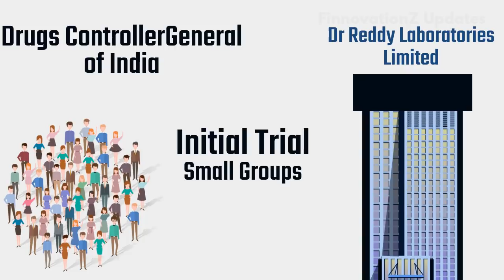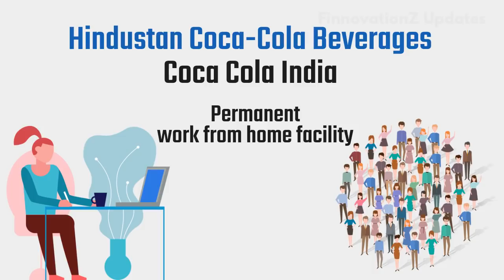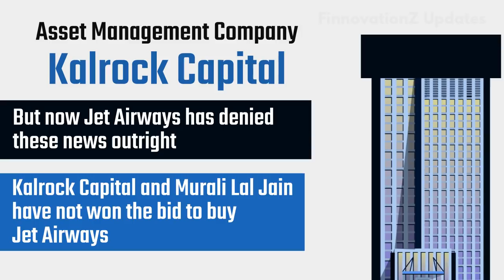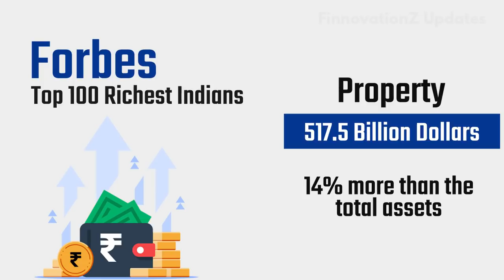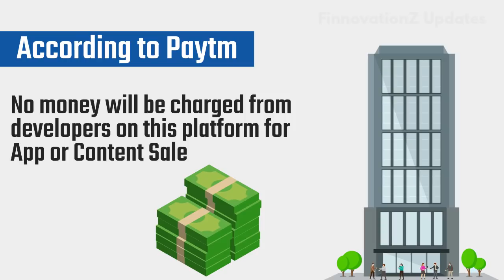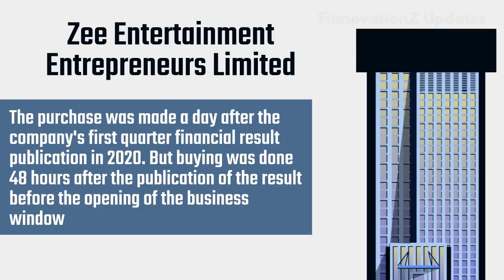Sputnik-V | Coca-Cola Beverages | Private trains| Jet Airways| Forbes| PayTM | LED lights | In Hindi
Drugs Controller General of India has rejected the Proposal to Trial the Third Stage of Sputnik-V Vaccine in Russia at the Laboratories of the Indian Pharma Company, Dr Reddy Laboratories Limited; Hindustan Coca-Cola Beverages, the largest bottling partner in Coca Cola India, has implemented Permanent work from the home facility for its employers; More than 12 companies have submitted their applications to operate private trains across the country; Forbes has released this year's list of Top 100 Richest Indians; Before Diwali, the government has started keeping a strict eye on the import of Chinese LED lights; Manish Chokhani, an independent director of Zee Entertainment Entrepreneurs Limited, has paid a fine of Rs 8.20 lakh for violating the insider trading rules.